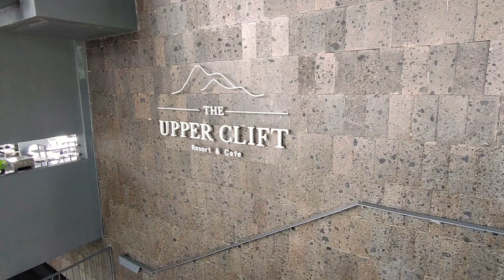THE UPPER CLIFT RESORT & CAFE bojong koneng sentul bogor CAFE & RESTO VIRAL PART 2